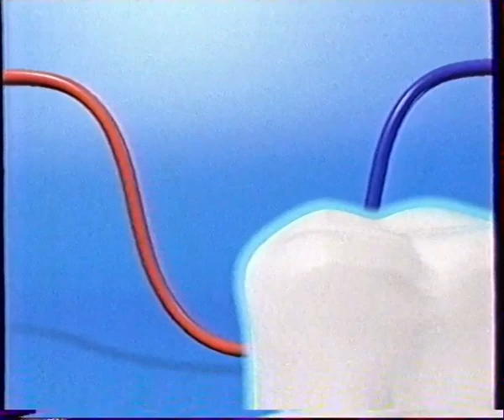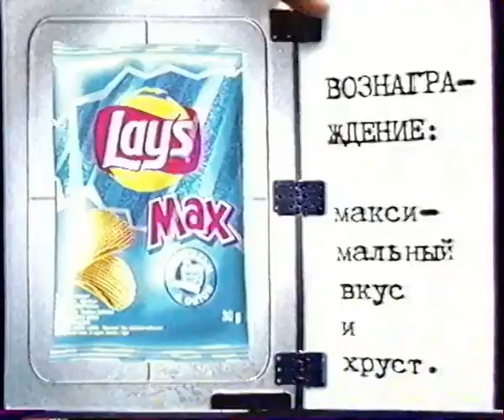Рекламный блок РТР 2000г